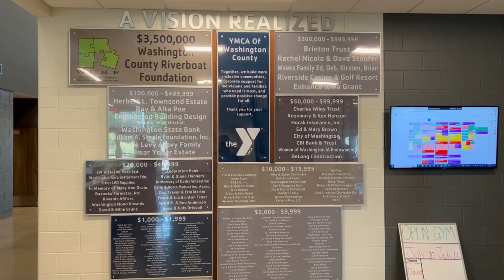YMCA Aquatic Center Groundbreaking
On this episode of Southeast Iowa Today John Bain takes you to the groundbreaking of the YMCA of Washinton County's new Aquatic Center in Washington, Iowa. He visits with the CEO of YMCA of Washington County, Amy Shulte and it all happened July 11, 2023!